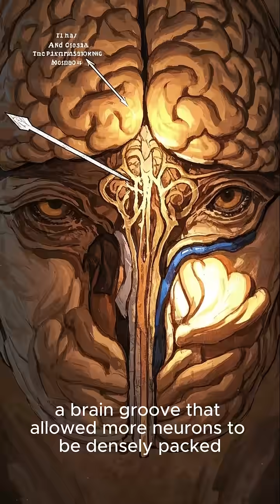Einstein Didn’t Want People to Study His Brain — But They Did Anyway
🧠 When Albert Einstein died, he wanted to be forgotten — no fame, no relics.
But hours after his death, his brain was taken without consent… and turned into one of the most controversial science experiments in history.

In this video, we reveal the science, the secrets, and the ethical storm behind the brain that changed physics — and the world.

⚖️ When does curiosity go too far?